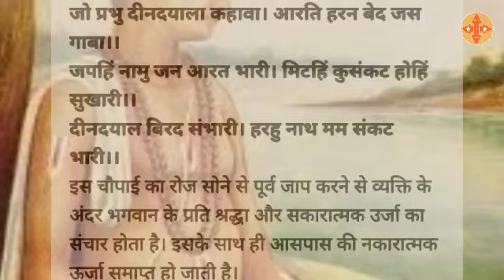दुश्मन से छुटकारा पाने के उपाय।रात को सोने से पहले करें इस चौपाई का पाठ दुश्मन भी टेक देगा घुटने।